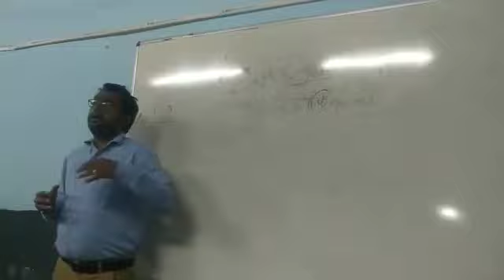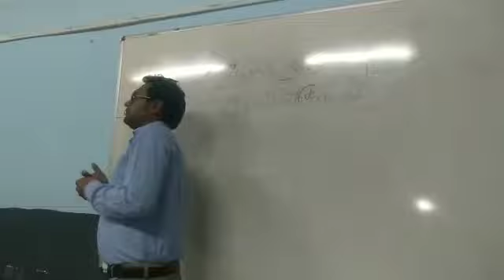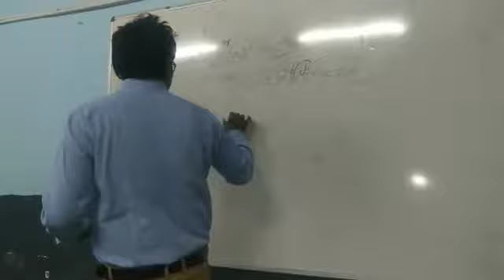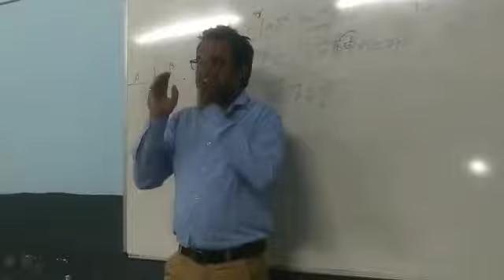Lecture_2_Class 10 ( Social Science Economics )